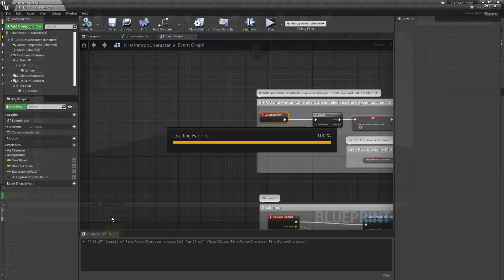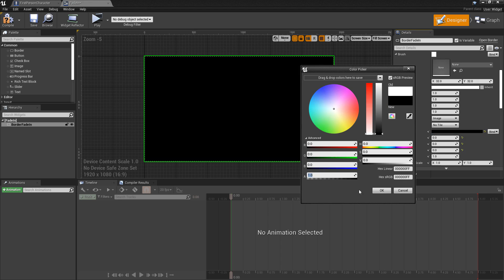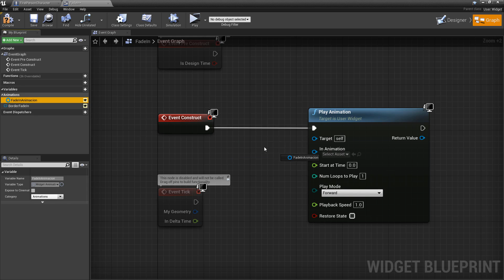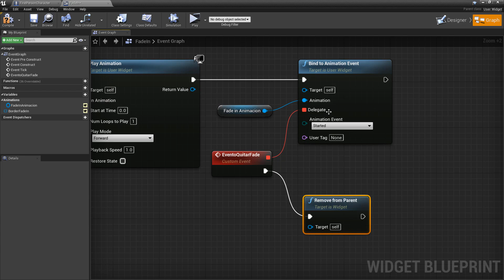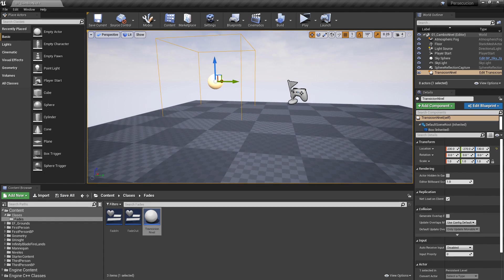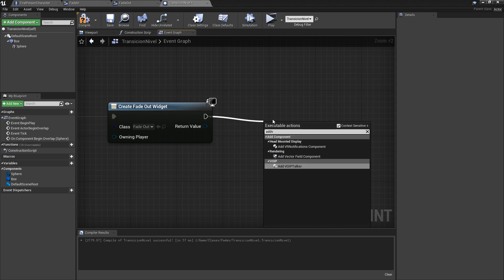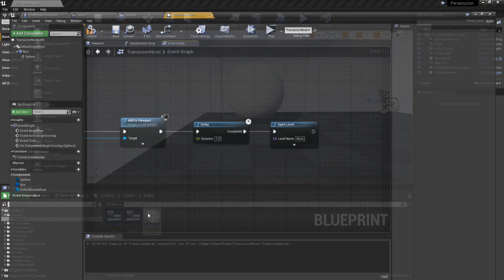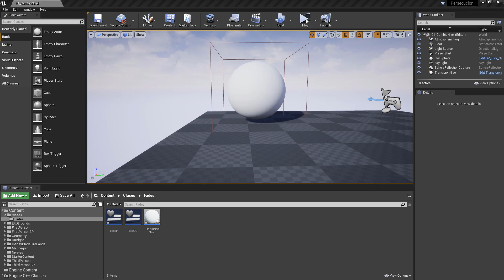Cómo hacer transiciones de niveles con fade in y fade out en Unreal Engine (Load level).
Aprende como cambiar entre niveles o mundos y añade un fade in y fade out entre ellos.